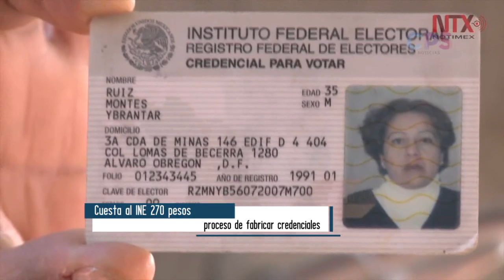Cuesta al INE 270 pesos cada credencial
Cuesta al INE 270 pesos cada credencial de elector.